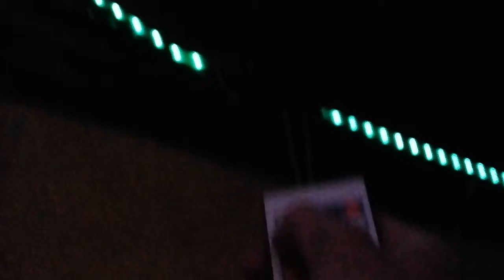10M SMD 3528 Waterproof RGB 600 LED Strip Light Controller Cable Connector Adapter DC12v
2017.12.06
10M SMD 3528 Waterproof RGB 600 LED Strip Light + Controller + Cable Connector + Adapter DC12V

The 2 half 5meters RGB Led Strip Blue leds Not lighting. The Red and Green Leds Good working. The 2 5meters led strip one Y cable working.